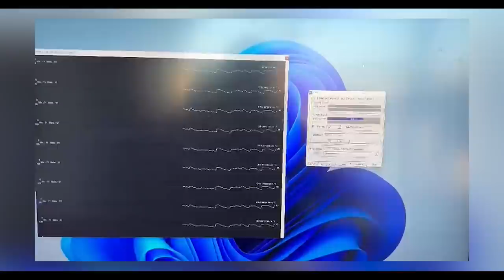1 Yıldır FULL AÇIK Madencilik Yapan PC'mi İstanbul'da Temizledik! (ft.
1 Yıldır Hiç Kapanmadan Madencilik Yapan Bilgisayar Kasamı Temizledim! (ft.  @ModArt PC )

Evet, bildiğiniz gibi tam olarak 1 yıldır madencilik yapan ve hiç kapatmadığım bilgisayarımı artan elektrik fiyatlarından sonra biraz dinlendirmeye karar verdim.

E fırsat bu fırsat kaptım itopya'ya götürdüm ve içini dışını temizledik!.

İyi seyirler...